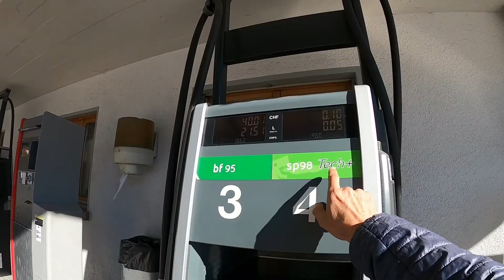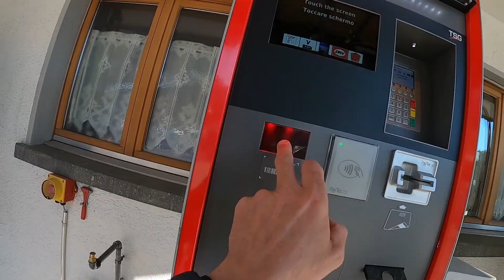Enchendo o tanque da Scooter Honda com a gasolina da melhor qualidade